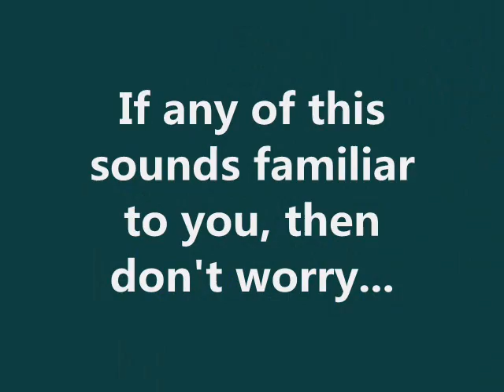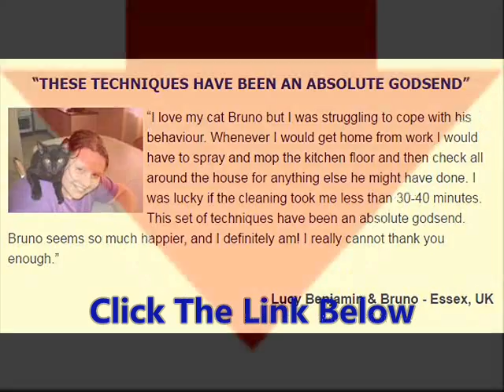How to Stop Cat From Spraying In The House Watch and Solve Cat Spraying Problems Kitten Tiny Cat pro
How to Stop Your Cat Peeing Outside the Litter Box PERMANENTLY

A cat that pees in the house can make your home smell like a litter box.

It can be upsetting and stressful for you, and can become incredibly expensive if you're forced to continually clean carpets and floors, or replace furniture.

Many cat owners mistakenly believe that the problem will eventually go away... Others give up in frustration and are forced to give their cat away, or worse...

While others scream and shout at their feline friend, which only succeeds in creating an even more anxious and confused cat that's MORE LIKELY to pee and spray in inappropriate places.

So, do you want to finally eradicate your cat's urination problem once and for all?

If so, then I can help!

image Hi, my name's Sarah Richards, and this is my cat Timmy.

Today, Timmy is a happy, contented and well-trained cat who hasn't peed outside the litter box in 3 years.

I can leave my house for hours, and give him the run of every room with 100% confidence that he will NEVER pee anywhere other than his litter box.

Hi, my name's Sarah Richards, and this is my cat Timmy.

But believe me, it wasn't always this way!

How to Stop Your Cat Peeing Outside the Litter Box,
what causes cats to urinate outside of litter box,
cat uti symptoms,
cat missing litter box,
why is my cat peeing everywhere,
cat attract,
how to stop cat from peeing on carpet,
cat urinating outside litter box older cat,
cat urinating in house suddenly,
my cat stopped using the litter box,
why won't my cat use the litter box,
old cat won't use litter box anymore,
my cat won't use the cat tree,
what to do when cat won't use litter box,
my cat won't use the litter box anymore,
How to Eliminate Cat Urine Smell PERMANENTLY
How To Get Cat Urine Out Of Carpet
Removing Carpet Stains & Spots : How to Remove Cat Urine From Carpet
How to Clean Cat Urine - Removing Cat Urine from Carpet
Appleby-How to Get Urine Out of Carpet
How to Get Cat Pee Out of Carpet
get rid of cat pee smell
what causes urine to smell
Best method to REMOVE CAT URINE odor, get rid of cat pee smell
How to remove dog urine smell from carpet | Remove Urine Smell
Removing Urine From Carpet & Padding
Get out Cat Pee Odor FOREVER
How to Get Cat Pee Smell Out of Carpet Pad
How to get dog & cat urine out of carpet
How To Get Dog & Cat Pee Smell Out Of Carpet!
Removing Cat Urine Smell- Top 3 Homemade Remedies For Cat
how to get rid of cat pee smell in your house
how to get rid of cat pee smell in your clothes
how to get rid of cat pee smell in your car
how 2 get rid of cat urine smell
tips for getting rid of cat pee smell
tips for getting rid of cat urine smell
recipe for getting rid of cat urine smell
home remedies for getting rid of cat pee smell